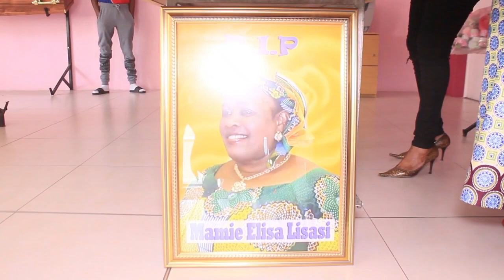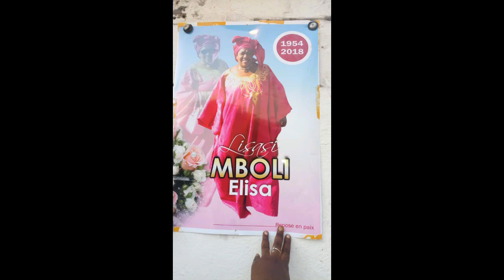Memorial Service Mamie Elisa Lisasi Bokolo Mboli Cape Town 220718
Hommage à Mamie Elisa Lisasi Bokolo Mboli à Cape Town en Afrique du Sud